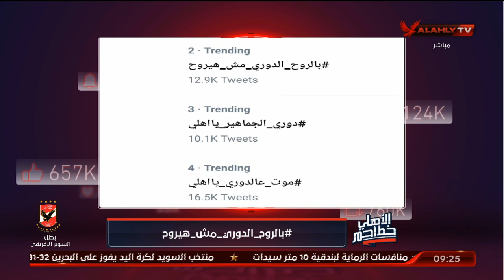هشاتاج تريند | بالروح الدوري مش هيروح.. جماهيرنا تدعم لاعبينا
هشاتاج تريند |  بالروح الدوري مش هيروح.. جماهيرنا تدعم لاعبينا | الأهلي خط احمر